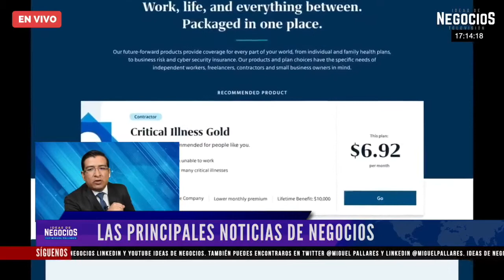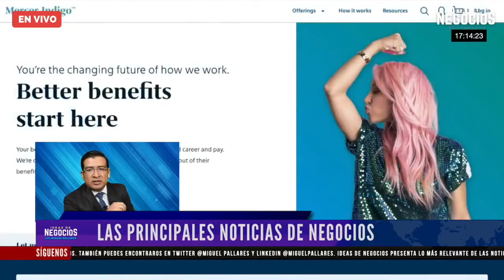Mercer prevé incrementos salariales del 4.8% para el 2022